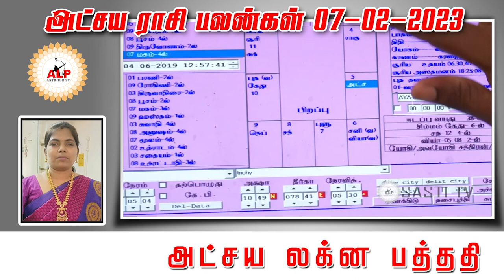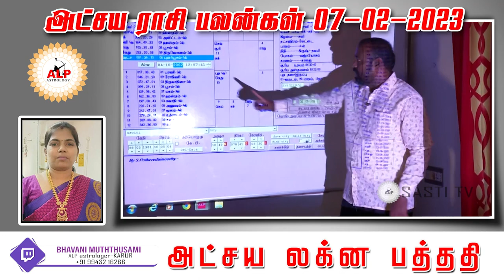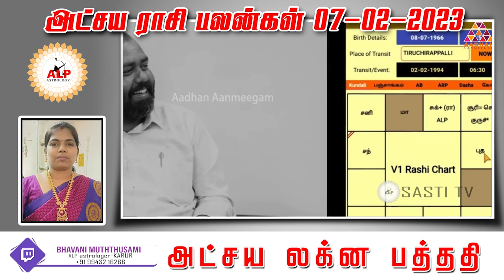அட்சய ராசி பலன்கள் |07.02.2023 |நல்வழி பிறக்க இதை பாருங்கள்